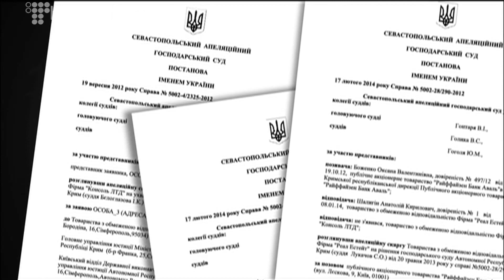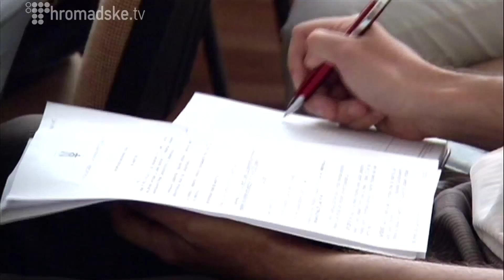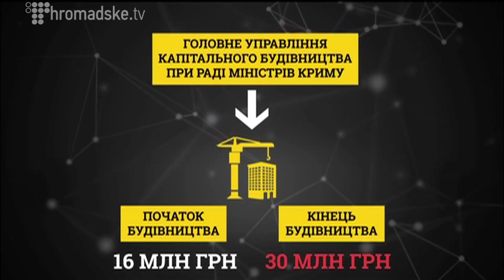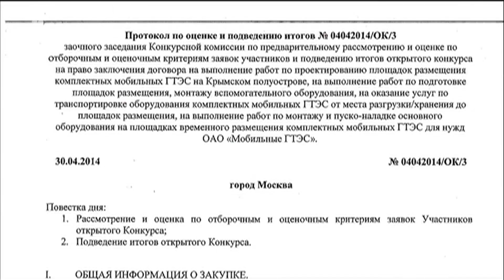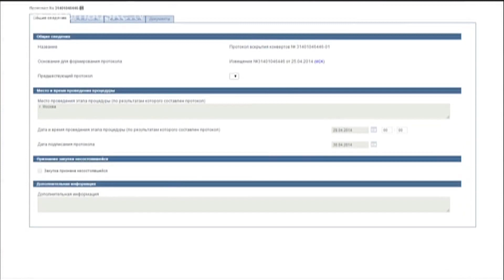Прибуткова окупація || сюжет Сергія Мокрушина для "Слідство.Інфо"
У сюжеті Сергія Мокрушина для 2-го випуску "Слідство.Інфо" від 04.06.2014:
Сотні людей, які придбали квартири у обіцяних кримською фірмою "Консоль" будинках, чекають на них роками. Або як її власник та спікер ВР Криму Константінов заробив на анексії українського півстрова.

Дивіться першими нові випуски “Слідство.Інфо” - щосереди на Громадському.ТБ та на Першому національному.